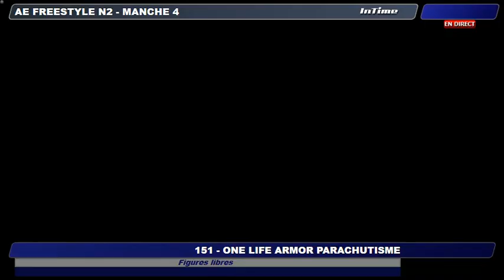151 4 Coupe et Championnats de France Disciplines Artistiques les 29-30 aout 2020 (Nancy)